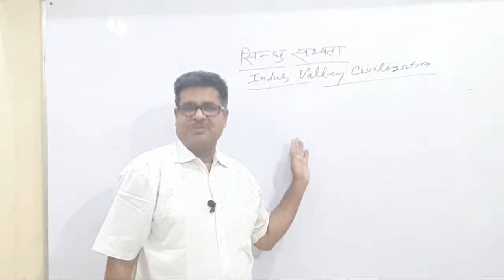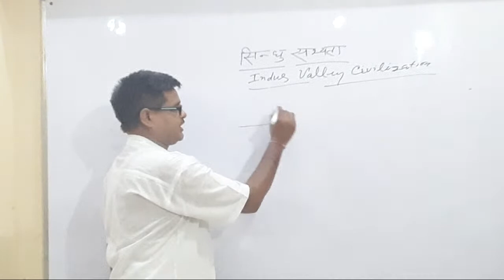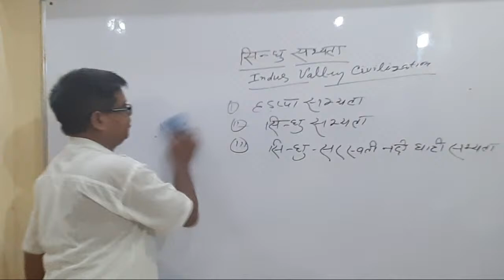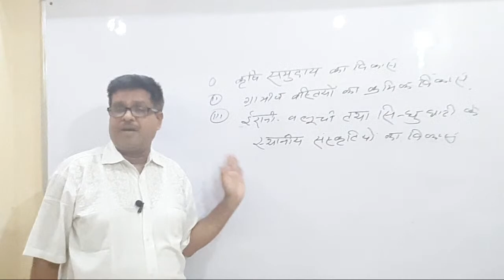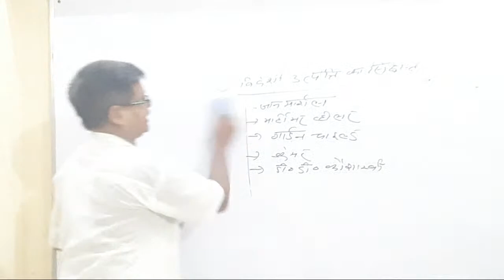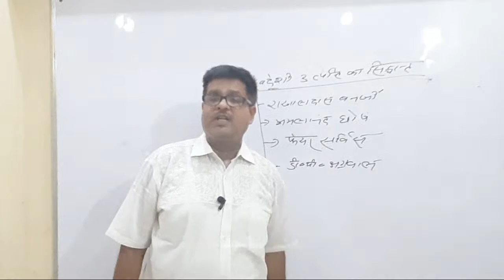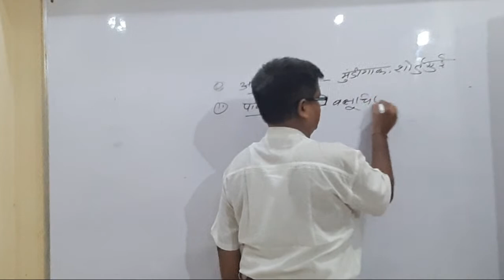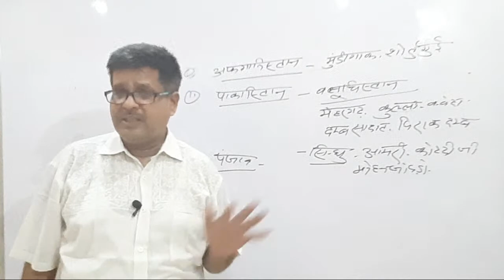History Lecture By Manoj Tiwari